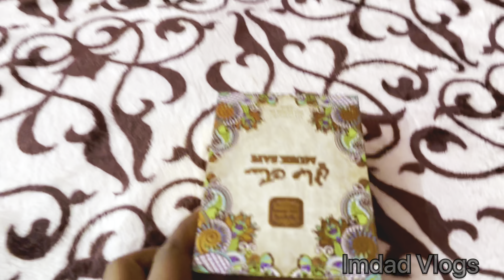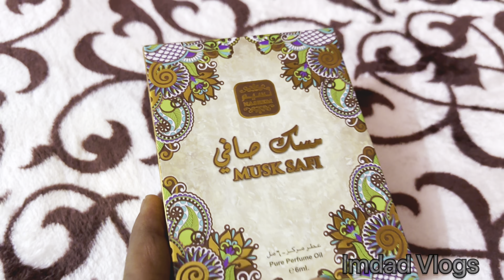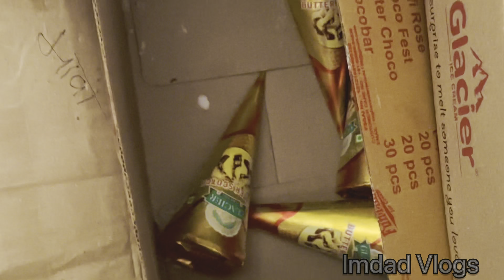पहले से ही था बारिश आंधी का अलर्ट || गांव का मौसम हुआ सुहावना || कतर से आया अत्तर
पहले से ही था बारिश आंधी का अलर्ट|| गांव  का मौसम हुआ सुहावना|| बबलू कतर से लाया अत्तर